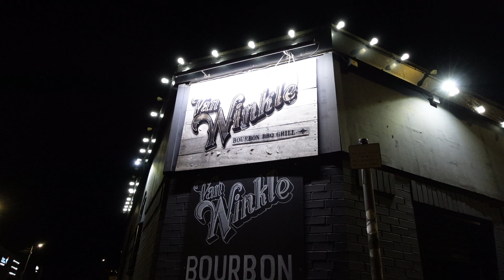패피 반 윙클, 조지 티스택을 말도 안되는 가격에 파는 가게가 있다!?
미국에서도 한 잔에 100달러가 넘는 고오급 버번 위스키를
스코틀랜드에서 매우 저렴하게 맛 볼 수 있는 곳이 있다?!
패피 4만원, 조지 티스택 2만 9천원, 라루 웰러 3만 5천원에 드신다면
믿으시겠습니까? 그것도 미국이 아닌 스카치 위스키의 고장 글래스고에서 말이죠.